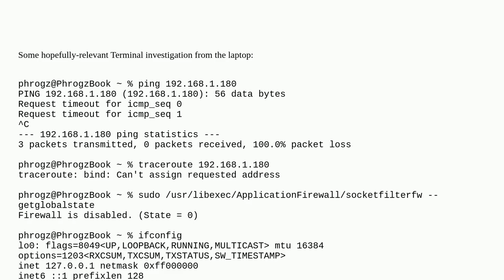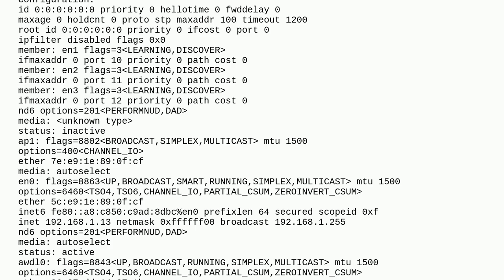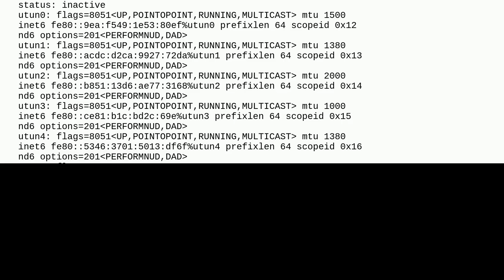Apple: Why can't my laptop see a certain LAN device by IP?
Why can't my laptop see a certain LAN device by IP?

A special thanks goes out to the community

  vpn network